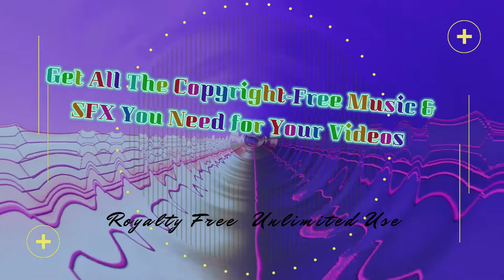Royalty Free Tutorial Background Music Explainer Videos Music | creative commons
Commercial use
royalty free background music
tutorial background music mp3 download
YouTube tutorial background music
royalty free explainer video music
background for tutorial videos
old tutorial music
Premium Beat Royalty Free Music
Fresh Tracks Added Weekly

All Type Copyright free  royalty free music
happy music copyright free, happy music no copyright, happy non
epic music for vlog, inspirational epic background music, emotional epic orchestral music, powerful inspiring epic music background, adventure epic  Epic Cinematic Background Music
Copyright Free video song
Background Song No Copyright
Background Anak no Copyright
Epic Music Emotional
Epic music motivation
Tutorial Background music
Explainer music no Copyright
Background music For tutorail Video
Instrumental free
1. What kind of projects CAN I use.
All type Projects 100% copyright safe so you can use Anywhere.
2. Can I record vocals on your music and upload to Spotify, Apple Music etc.? - Yes
3. Can I use your music in videos/projects that are monetized? - Yes!